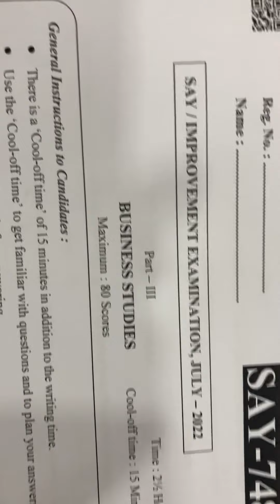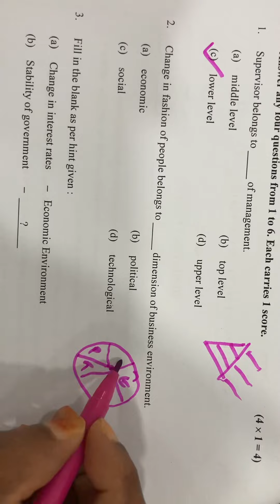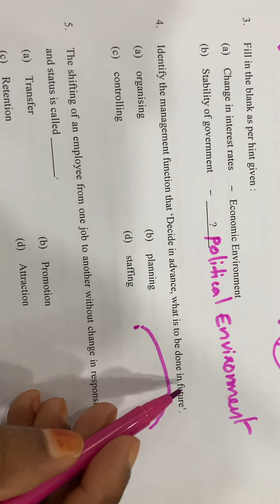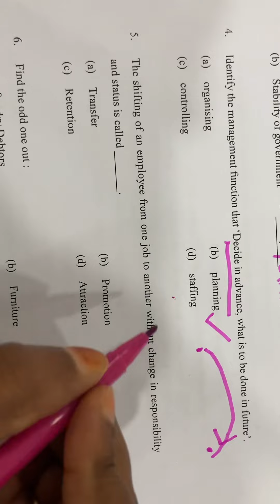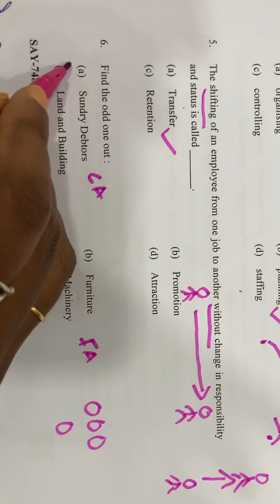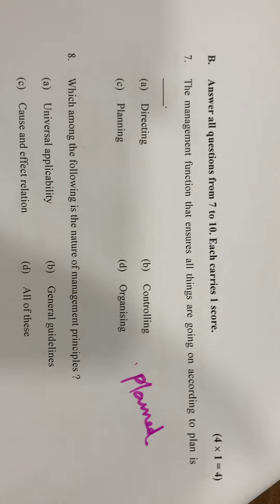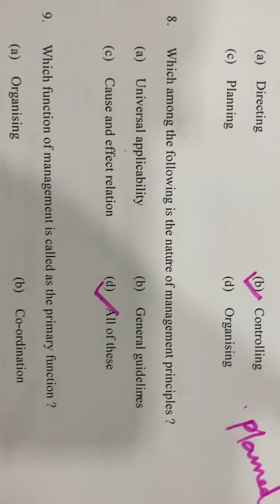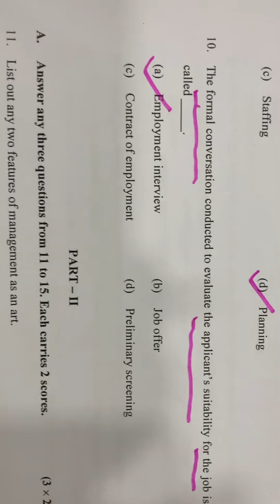🔥✅ PLUSTWO BUSINESS STUDIES | SAY EXAM COACHING | PREVIOUS QUESTION PAPER DISCUSSION | MALAYALAM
🔥✅ TWO BUSINESS STUDIES | SAY EXAM COACHING | PREVIOUS QUESTION PAPER DISCUSSION | MALAYALAM